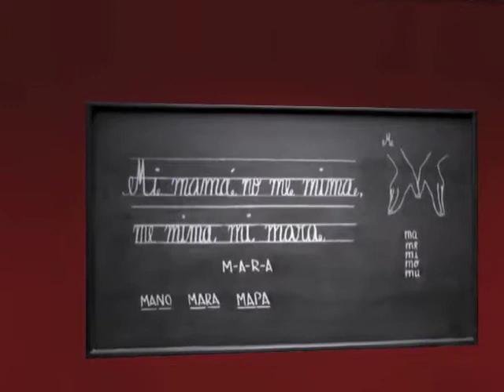Exposición INTERSECCIONES | Recorrido virtual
Recorrido por la primera exposición virtual del CCESV, INTERSECCIONES. En ella participan Dalia Chévez, Melissa Guevara, Mauricio Kabistán, Los siempre sospechosos de todo, Abigail Reyes, Crack Rodríguez, Antonio Romero, Carmen Elena Trigueros y Danny Zavaleta.

Esta exposición está vinculada a la publicación de Intersecciones, fruto de una serie de seminarios coordinados por Paula Álvarez, quien seleccionó el trabajo de estos artistas para dialogar con los temas que componen este proyecto del Centro Cultural de España en El Salvador: comunicación, educación y cultura, patrimonio y memoria, feminismos y juventudes, ciudad, territorio y medioambiente.